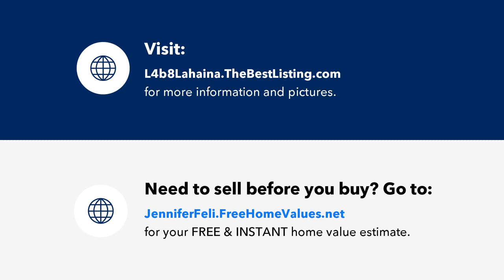L4b8 Lahaina, Harrison, ID Presented by Jennifer Felice.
L4b8 Lahaina
Harrison, ID 83833

Contact Jennifer Felice for more information.

Amazing views from this one of a kind lot overlooking Lake Coeur d'Alene! This 1.88 acre lot is located in the Preserve at Gotham Bay. This includes a boat slip at Gotham Bay Estates marina. Community water system - no well! This is a conservation sub division so there is a lot of privacy and wildlife! Schedule your viewing of this spectacular property today!

Licensed In: WA